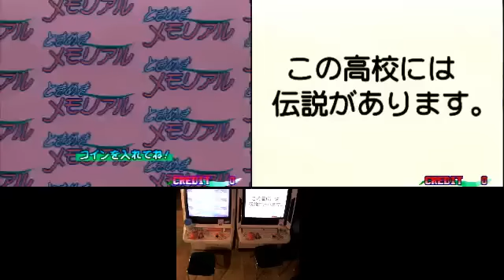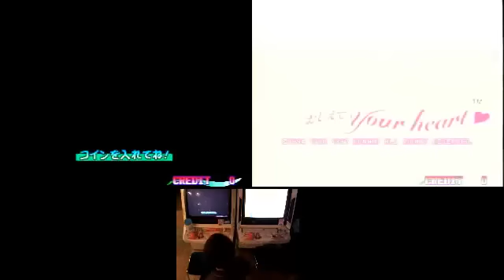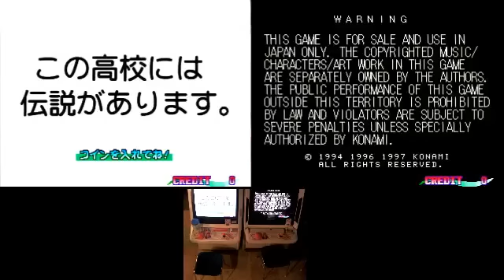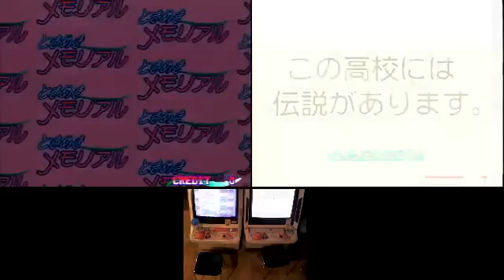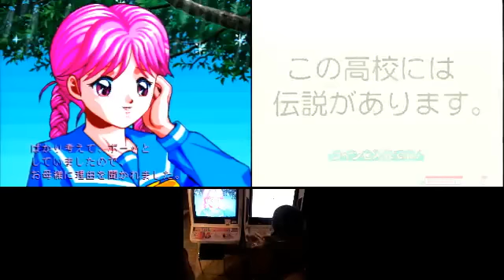年末ミカド勢対決イベント 第五試合：GARO坊vsビブン(ときメモの指突っ込むやつ）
同じ古式(ひと)を愛するストリートファイターが2人いたなら、白黒はっきりつけるは必然！
イブの死闘を前に完全決着！愛をとりもどせ！
お前ら、ミカド学園に3年通ってこい！古式よ、永遠に…